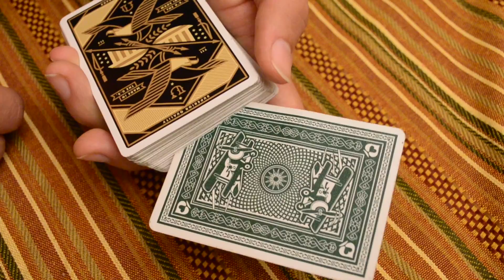Card Passing Through Deck *Magic Trick*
This video is about a card trick. Check carefully how the card goes through the deck. Enjoy!